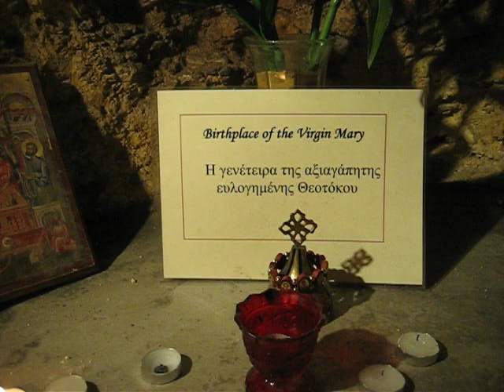Birthplace of Virgin Mary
Place claiming to be the Birthplace of the Virgin Mary